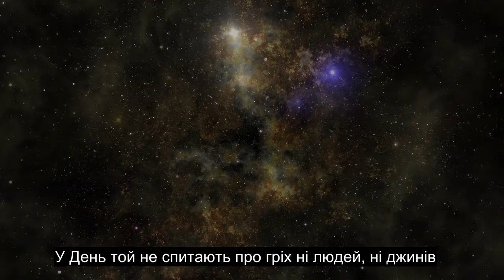Глава 55 Найдобріша, Найсердечніша Заспокійлива Декламація Корану, 90+ Мовних Субтитрів